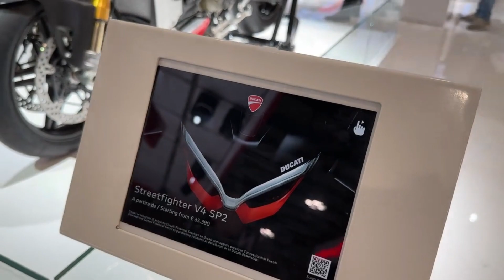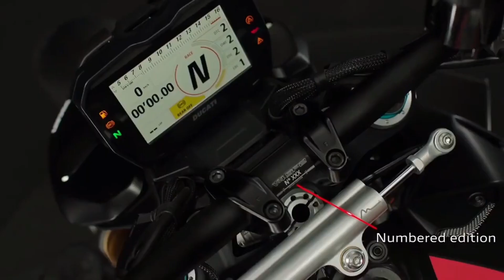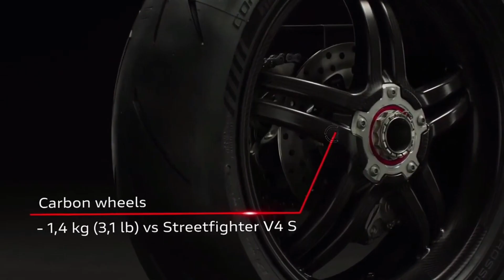2023 Ducati Streetfighter V4 SP2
The Streetfighter V4 SP2 adds the exclusive technical specifications of the ´SP´ models to express its full potential on the track